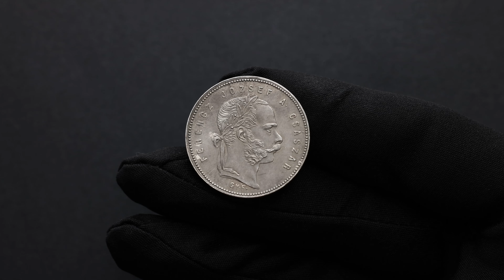Franz Joseph I, 1 Forint 1869, GYF, Karlsburg